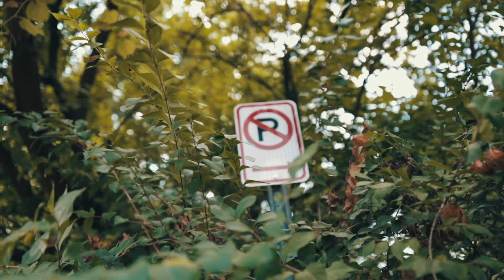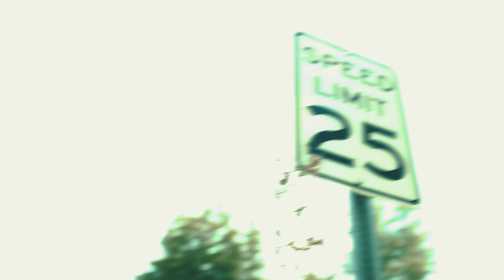MonskiB x 4oess x Fullygngko - Bombsquad / Shot